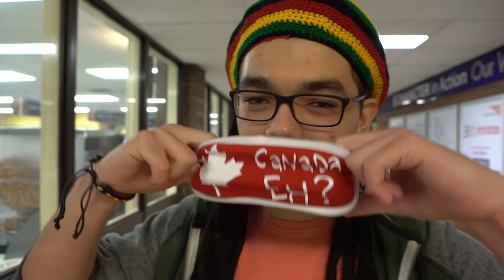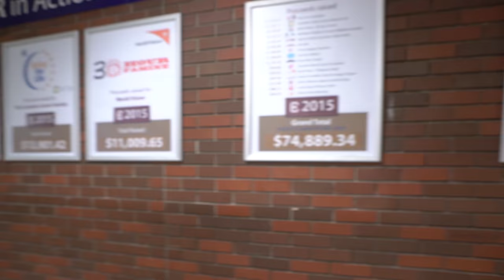Wacky Tacky Day at Columbia International College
Wacky Day was one of the most coveted theme days of Spirit Week Fall 2016! Staff and students had a fantastic time showing off their creative outfits and CIC spirit!

Founded in 1979, Columbia International College is the largest private boarding school in Canada (Grades 7-12), with an enrollment of more than 1,700 students from over 70 countries in the world.